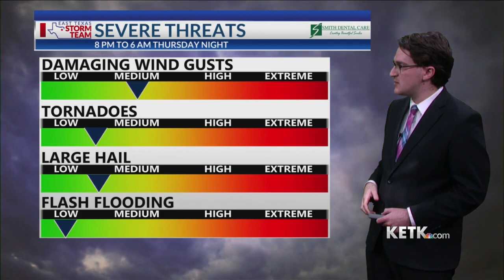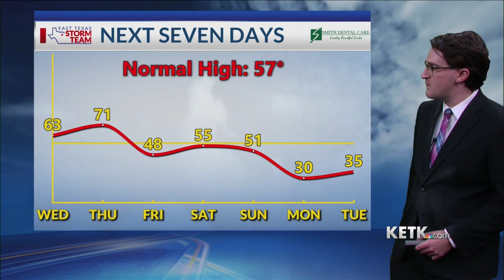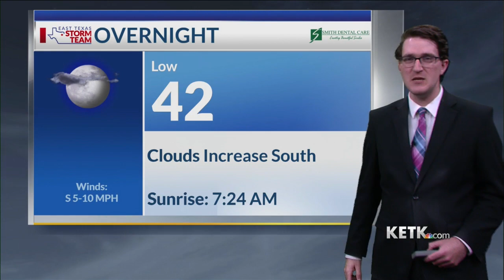Wednesday Midday Forecast 1-10-24